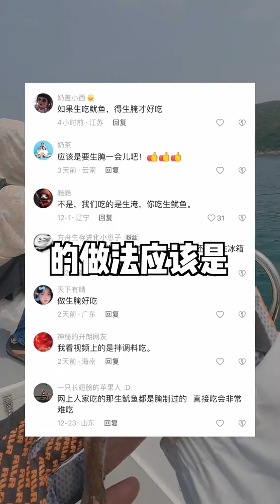我是真沒想到釣了這麼多魚，釣到最後我都驚了【大豪夫妇】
哈嘍大家好~歡迎來到我的頻道
這裡是【大豪夫婦】YouTube官方唯一賬號
最開心的事就是帶女朋友去戶外探險釣魚
並分享我們有趣的日常生活